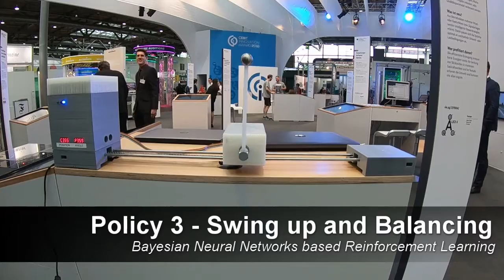Reinforcement Learning on a real Cartpole @ CeBIT 2018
This video demonstrates reinforcement learning on our selfmade real cartpole, presented at CeBIT 2018. All control policies were trained on the same batch of data, which consists of 10 minutes manual interactions with the system using a SNES USB gamepad. The control interval is 20ms.

Reinforcement Learning algorithms applied:

1) Neural-fitted Q Iteration (discrete actions)
2) Interpretable Policy using Genetic Programming (continuous actions)
3) Bayesian Neural Network based Reinforcement Learning (continuous actions)

Credits: We built this demonstrator at Siemens AG, Department: Corporate Technology /Research and Development for Digitalization and Automation / Business Analytics & Monitoring / Learning Systems. The project was supported with funds from the German Federal Ministry of Education and Research under project number 01IB15001A (ALICE II).